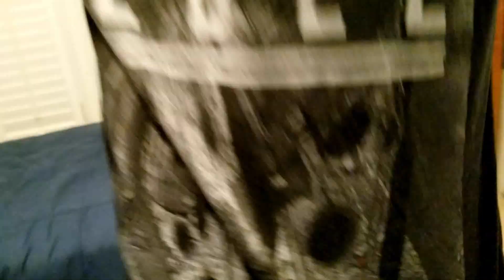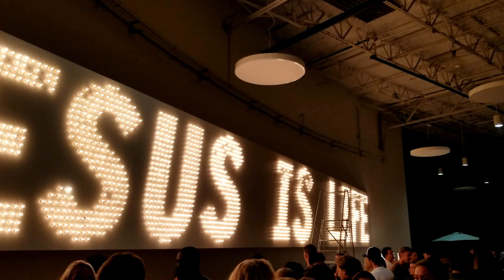Toad Vlogs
Welcome back to vlogs! I hope you enjoy this short, mid-week vlog. Passion City Church had it's first college night of the summer! Follow me along to Summer in the City and see what it's all about!